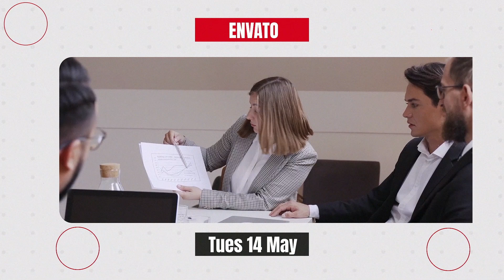Business Week Presentation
Create a presentation or announcement for a business week event, corporate meeting, or economic forum. Easy even for beginners.

You can show in that promo – information about head speakers, names of participants, main themes of the meeting, date/time of live streaming and more details.

Useful for: Event Promo Opener, Conference Promo, Seminar Promo & Intros, Online Trainings and Podcasts, IT Conference, Business Meetup, Church Event, Instagram Event Promo, Youth Events.